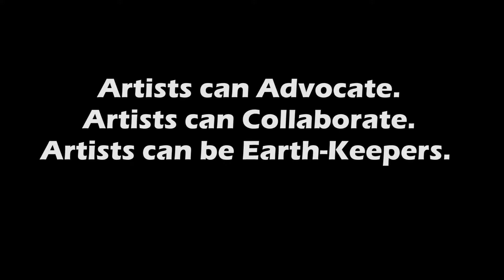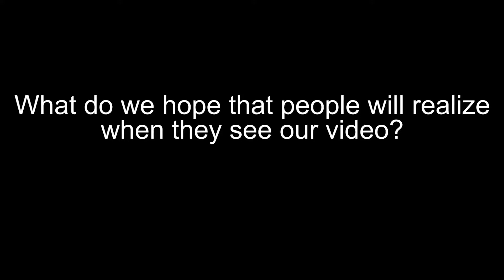A Seascape Soundscape Story by Grade 3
During the fall of 2020, grade 3s at Surrey Christian School learned how art can be used as a tool for advocacy. We explored the work of artists who use art to speak up for those who can't speak up for themselves. Then we got to work making our own collaborative art project, combining sound art, fiber art, and found plastics to tell a story about how plastic pollution can harm sea creatures. This is our story; we hope you will join us in the work of ocean advocacy, even it's just to think twice about the next single use plastic purchase. Special thanks to the ten different artists, one as far away as California, who contributed to our project by sending crocheted and sewn sea creatures in the mail. We could not have told this story without you.